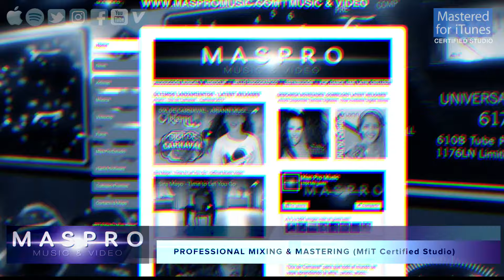Clip Promocional - Mas Pro Music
Video promocional de nuestro Sello Discográfico y Productora Musical y Videoclip.
Promotional video of our Record Label - Music & Video Production